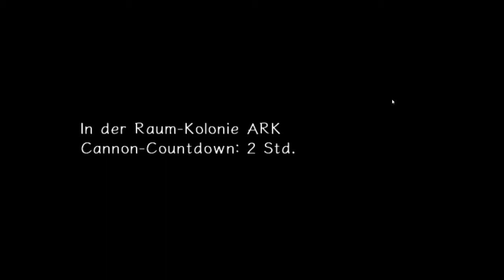Let's Play Sonic Adventure 2 Battle [Hero] 2012 #17 [Deutsch] [HD] - da sind sie!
!Bitte Lesen!

Leider ist beim bearbeiten meine Stimme extrem Leise ausgefallen.
Bitte Entschuldigt.

Schreib in denn Kommentaren wie ihr dieses Video fandet und was ich an meinen Let's Play Verbessern kann.
Nur durch euch kann ich und will ich besser werden.
Vielen Dank!

oder

oder